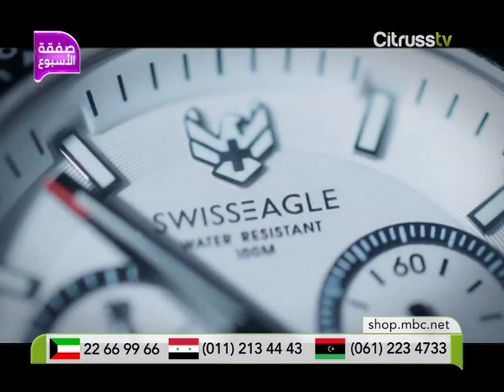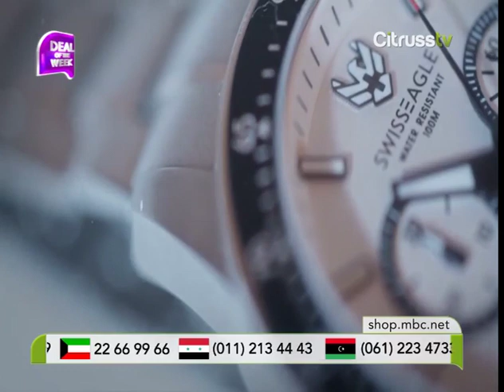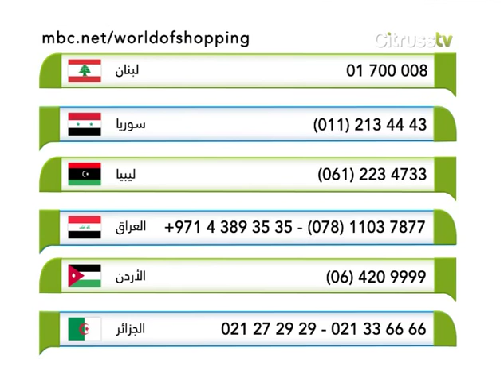Swiss Eagle Watches | Citrusstv.com | ساعات سويس إيجل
Precise, Robust & Stylish Timepieces!
ساعات عصرية تعكس عراقة الإبداع ودقة الوقت